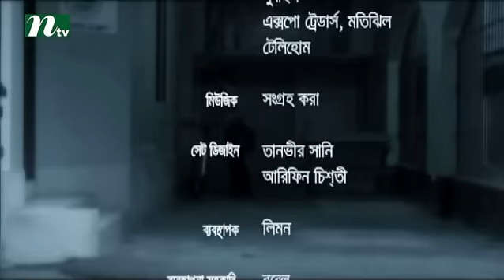Bangla Natok Aughoton Ghoton Potiyoshi (অঘটন ঘটন পটিয়সী) | Episode 90 | Prova & Hasan Imam